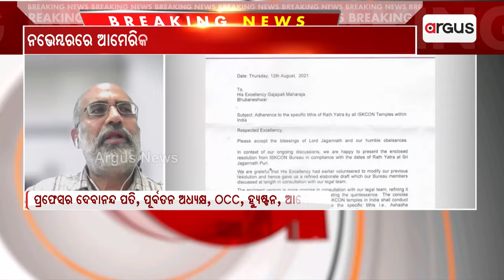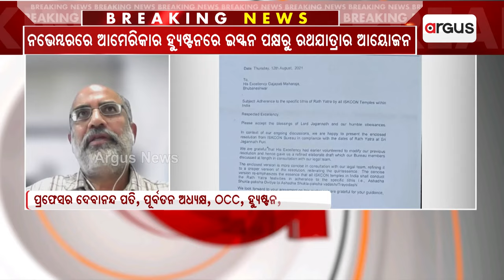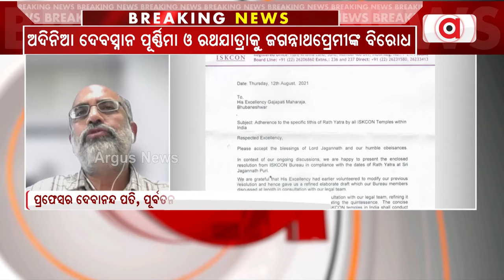ଇସ୍କନର ଅଦିନିଆ ରଥଯାତ୍ରାକୁ ବିରୋଧ | ISKCON | Ratha yatra | Argus News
ଇସ୍କନର ଅଦିନିଆ ରଥଯାତ୍ରା
ଏହାକୁ ଘୋର ବିରୋଧ କରିଛନ୍ତି ଆମେରିକାରେ ରହୁଥିବା ପ୍ରବାସୀ ଓଡିଆ